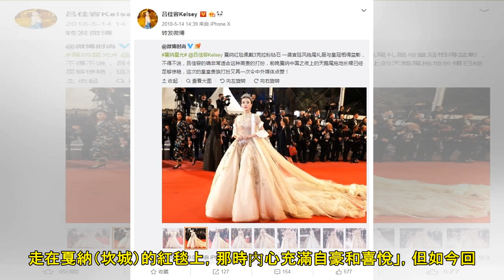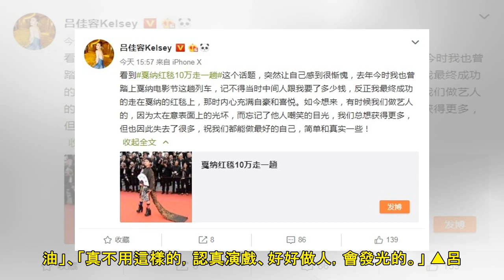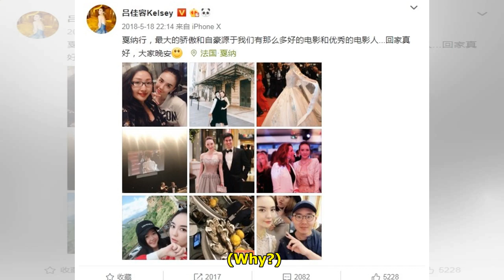《美人心計》女星爆「花錢走坎城紅毯」 慚愧認了：太在意光環 | ETtoday看電影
記者韓景樺／綜合報導 大陸女星呂佳容五官立體艷麗，曾演出《美人心計》、《笑傲江湖》、《錦繡緣華麗冒險》等夯劇，雖然未能一夕爆紅，但生動自然的演技讓觀眾印象深刻。近日坎城影展開幕，女星「蹭紅毯」狀況層出...